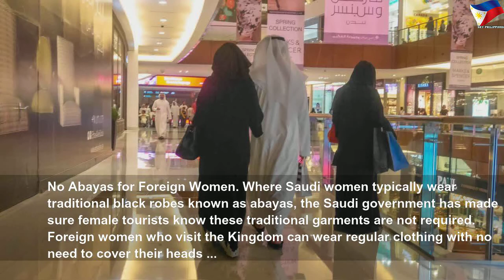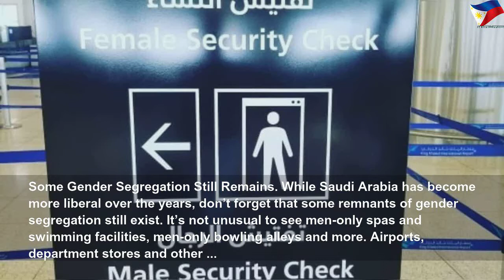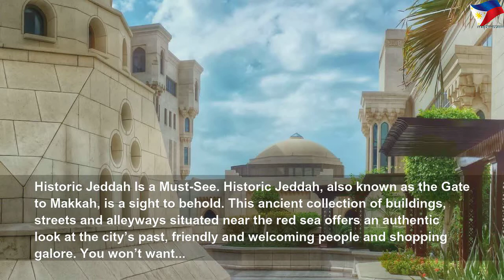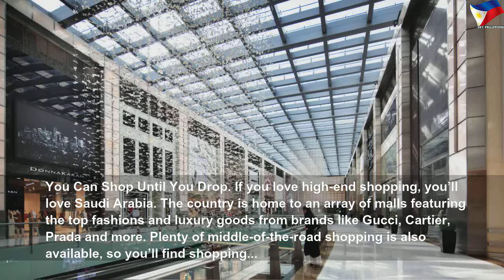Saudi Arabia opens doors tourists: What visitors can expect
Saudi Arabia opens doors tourists: What visitors can expect | High Thing